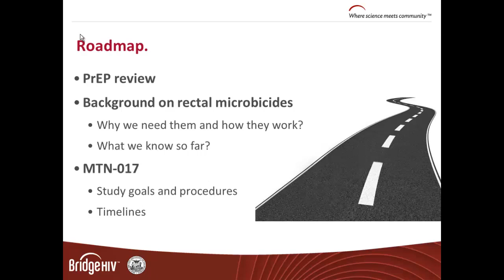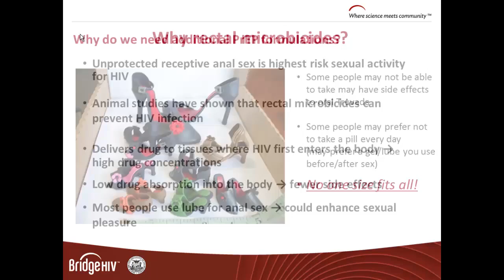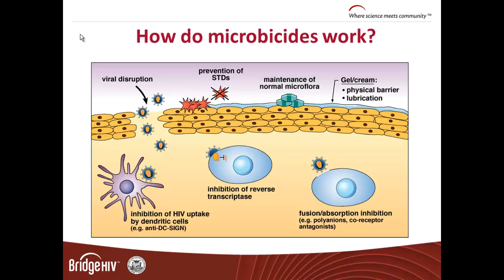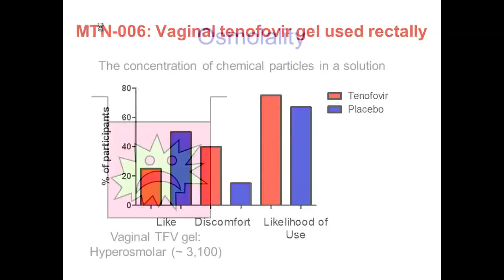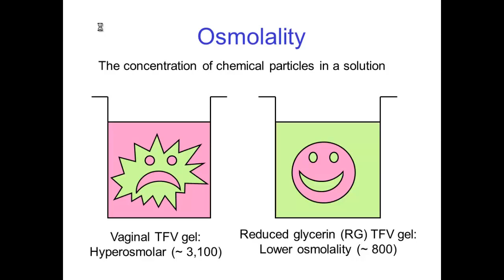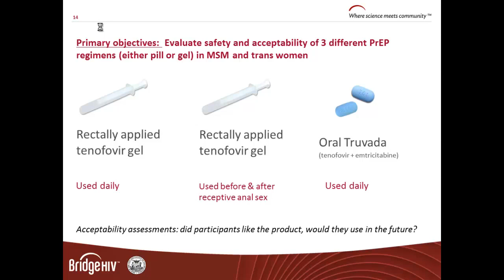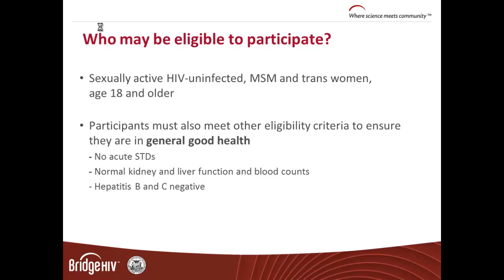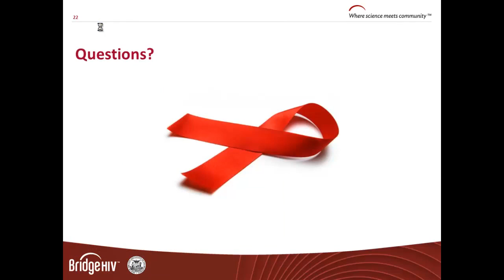The Rectal Revolution is Here! [Dr. Albert Liu]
In July 2013, Bridge HIV (BridgeHIV in collaboration with the Microbicide Trials Network, San Francisco AIDS Foundation and Be The Generation, sponsored a screening of the educational and entertaining film "The Rectal Revolution is Here" The screening was followed by speakers and discussion to help introduce the idea of rectal microbicides and future research studies to the San Francisco community.

* Jim Pickett, Chair of the International Rectal Microbicide Advocates (IRMA) and Director of Prevention Advocacy and Gay Men's Health at AIDS Foundation of Chicago

The Microbicide Trials Network (MTN, ) is a U.S. National Institutes of Health-funded worldwide collaborative clinical trials network focused on preventing the sexual transmission of HIV.  The MTN is preparing to launch the first phase II clinical trial of a rectal microbicide, MTN-017, of which Bridge HIV is one research site.

MTN-017 will enroll approximately 186 healthy, sexually-active men and transgender women who have sex with men from 8 sites on 4 continents to study the safety and acceptability of rectally-applied tenofovir gel.

Click on the links above to watch the film on YouTube and listen to speaker presentations.